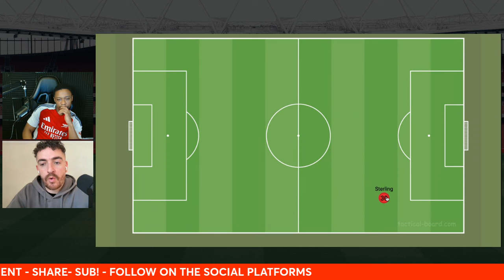Arsenal Show: Liverpool will drop points! | do we make signings in Jan?